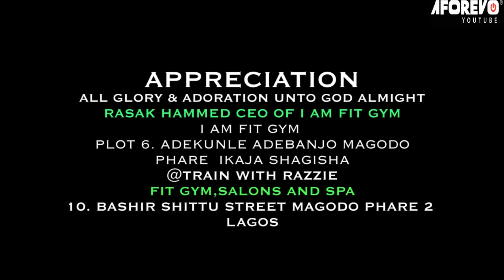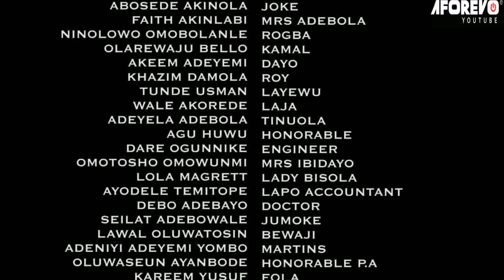SECRET ROMANCE - A Nigerian Yoruba Movie Starring - Bolanle Ninalowo, Nkechi Blessing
They are jobless and decide to go to the gym to get sugar mummies to pay their bills. Will they be lucky?
Starring - Darasimi Omoseyin, Omobewaji Oyedeji, Nkechi Blessing, Irewole Olaniyan